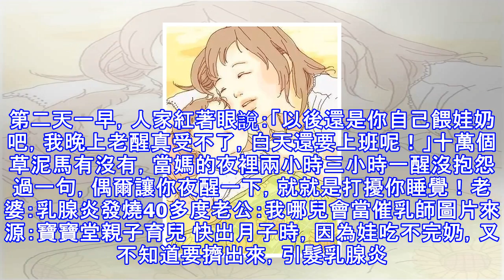生完孩子的前兩年是女人最困難的時候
生完孩子頭兩年，再好的感情，也要經歷一下忙亂的摧殘；生完孩子頭兩年，再多的耐心，也要經歷爭吵的洗禮；生完孩子頭兩年，再美的回憶，也成為記憶的奢侈品；生完孩子頭兩年，老婆眼中的老公變成了懶蛋，老公眼中的老婆，溫柔也不復從前……圖片來源：寶寶堂親子育兒有一種心酸，叫生孩子的頭兩年。因為你終於明白，老公指不上的真正含義；因為你終於明白，如果為了愛而生一個孩子，會搞得自己多麼狼狽；因為你終於明白，懶得吵架，是一種怎樣的無奈；再恩愛的夫妻，一生中都有100次想離婚的念頭和50次想掐死對方的衝動。其中一半，都應該發生在生完孩子的頭兩年。據說，只要熬過這兩年，可以幸福很多很多年……圖片來源：寶寶堂親子育兒 ...